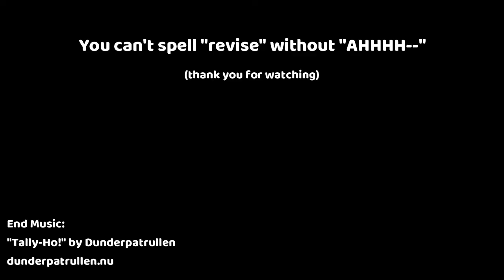Revising: May Susan Dennard Guide Me... | Writing Diaries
I have never revised a novel before, but we are about to start. May Susan Dennard be with me...